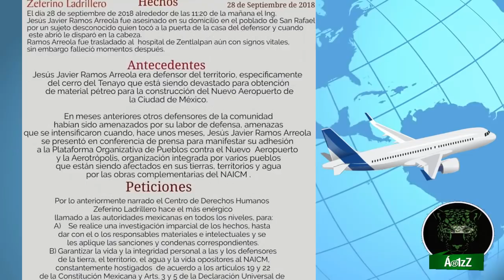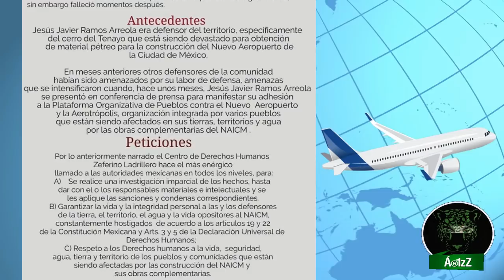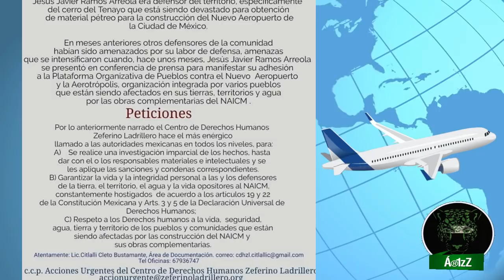Jesús Javier Ramos Arreola, era opositor al NAICM